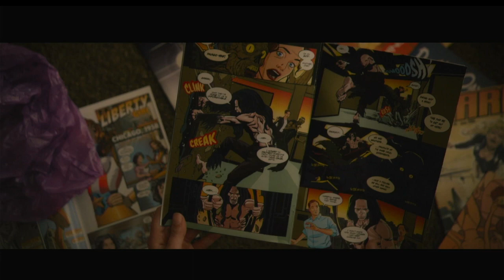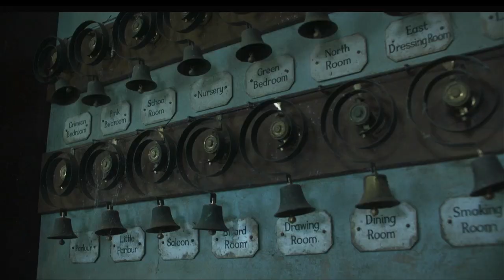Opening to Halloween 2019 Blu-ray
List of contents:

1. Loading screen
2. Universal Pictures Logo
3. Glass Trailer
4. The Little Stranger Trailer
5. The First Purge Trailer
6. Blu-ray Menu
7. FBI Anti-Piracy warning screen
8. Piracy is not a victimless crime screen
9. MPAA rating screen
10. Universal Pictures logo
11. Miramax Films logo
12. Blumhouse Productions logo